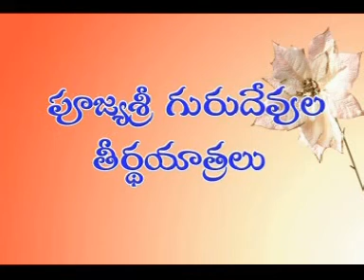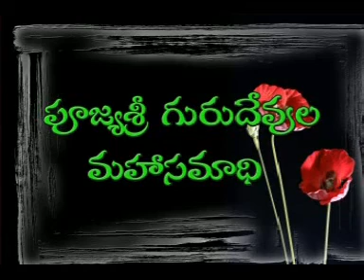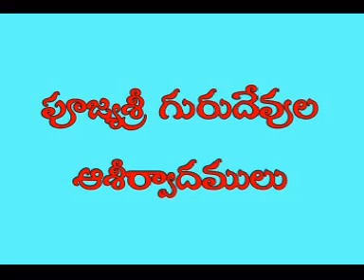Photo videos 5